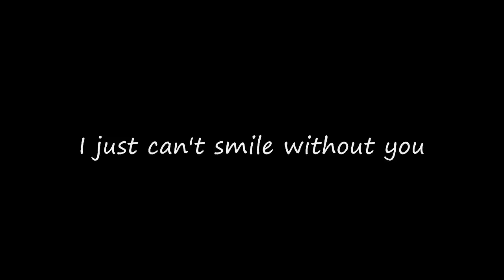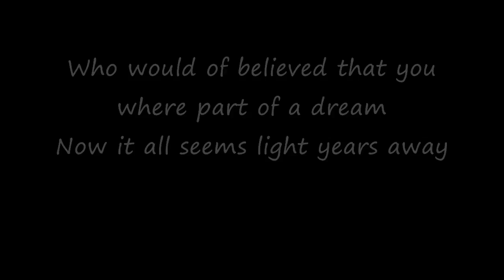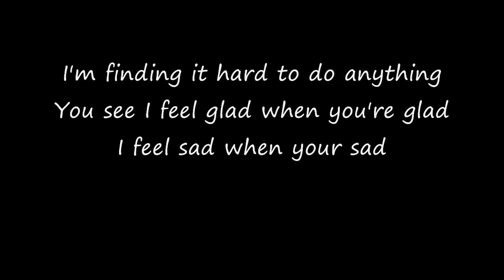I CAN'T SMILE WITHOUT YOU - BARRY MANILOW